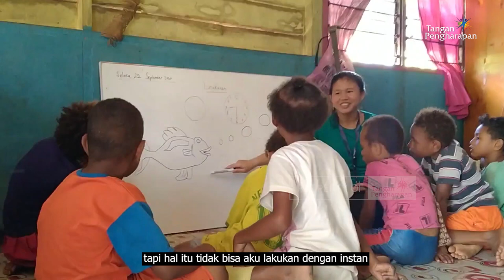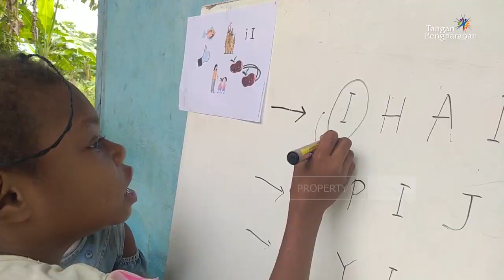Cerita Guru Pedalaman - Pembawa Api Semangat